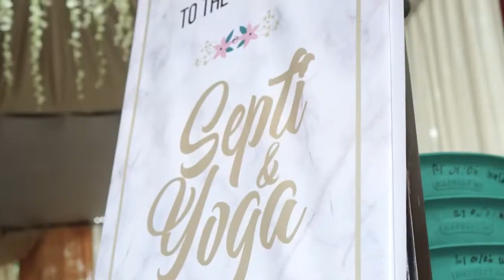WEDDING HIGHLIGHT SEPTI & YOGA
From Wedding Septi & Yoga
Make Up by Lumintu Salon Wonosobo